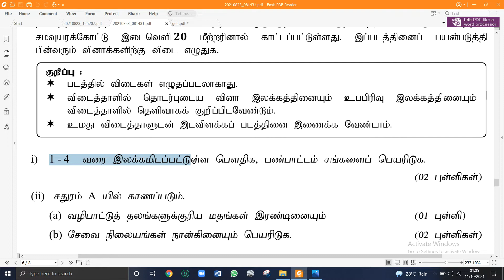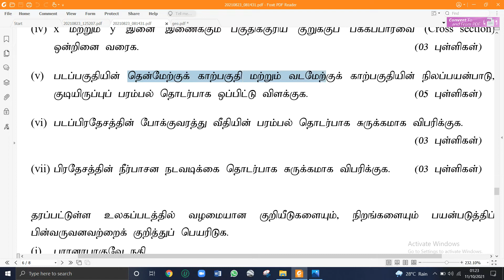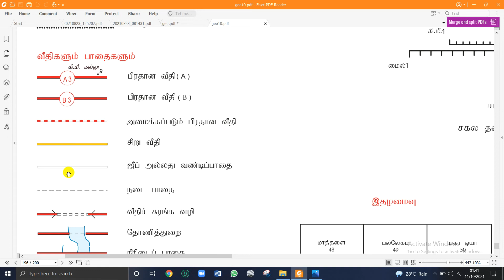இடவிளக்கப்படம் பயிற்சி- 05 metric map-05 | topographic map I A/L geography| O/L anam learning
For more details - R.Irsath(B.A,PGDE) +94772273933-(whatsapp group and Geography Zoom Class)